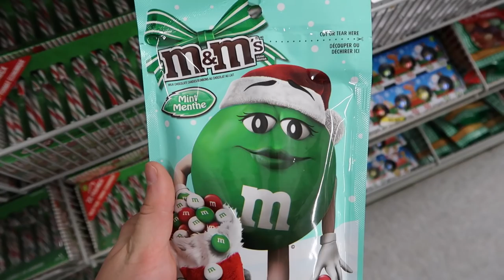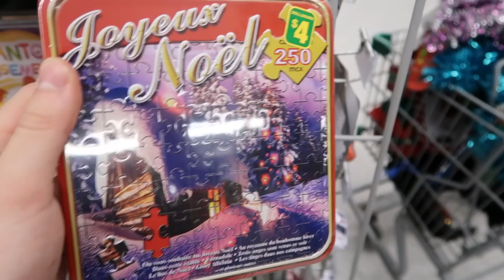VLOGMAS 1: U Better Watch Out